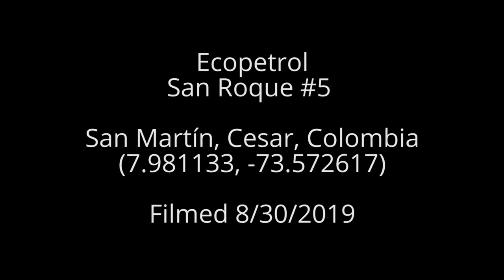Ecopetrol San Roque #5, San Martín, Colombia (August 2019)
Ecopetrol
San Roque #5
San Martín, Cesar, Colombia
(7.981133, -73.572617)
Filmed 8/30/2019